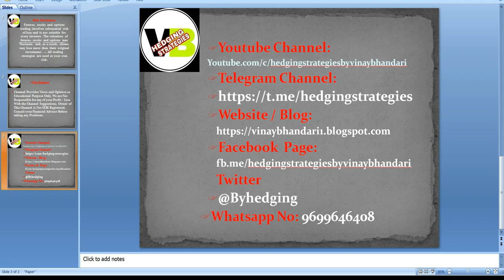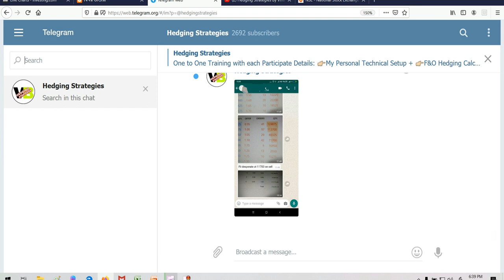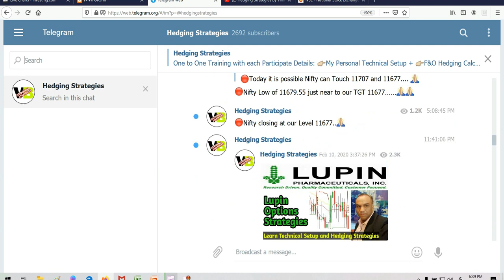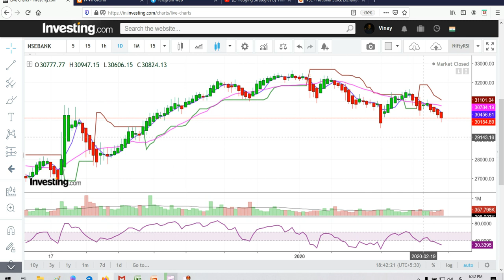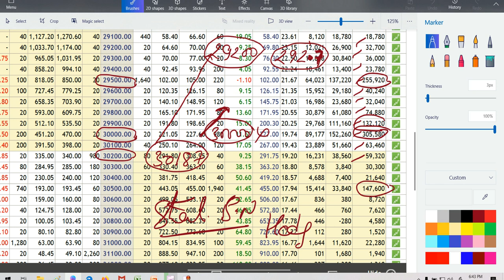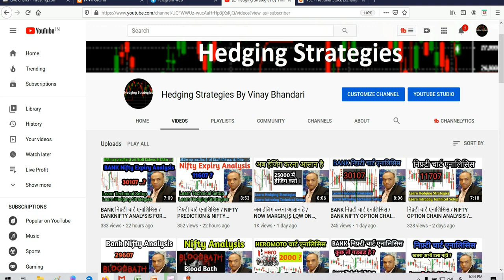BANK निफ़्टी चार्ट एनालिसिस / BANKNIFTY ANALYSIS PREDICTION & NIFTY ANALYSIS FOR 28 FEBRUARY (HINDI)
NIFTY BUDGET STRATEGIES 26 FEBRUARY
BUDGET  NIFTY STRATEGIES 26 FEBRUARY
 NIFTY BUDGET STRATEGIES 262-2020
CENTRAL BUDGET
BUDGET STRATEGIES
BUDGET ANALYSIS
BUDGET VIEW
BUDGET PREDICTION

 NIFTY ANALYSIS FOR 28th FEBRUARY
 NIFTY ANALYSIS FOR JANURAY
  NIFTY ANALYSIS FOR 28/01/2020
28 FEBRUARY  NIFTY ANALYSIS
 NIFTY WEEKLY OPTIONS ANALYSIS
 NIFTY WEEKLY OPTIONS STRATEGIES
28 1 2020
TOMORROW
Monday
NIFTY50    NIFTY EXPIRY DAY ON 28 FEBRUARY
NIFTY 50 ANALYSIS FOR 28th FEBRUARY

 NIFTY ANALYSIS FOR NOVEMBER
 NIFTY ANALYSIS FOR FEBRUARY